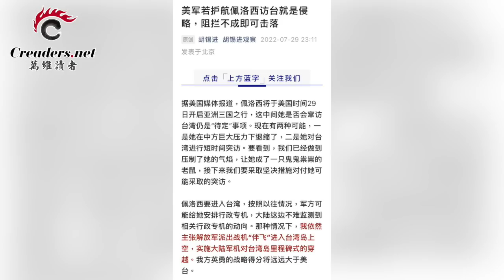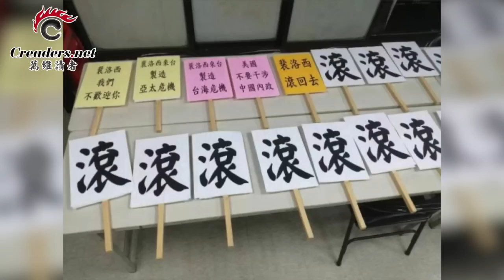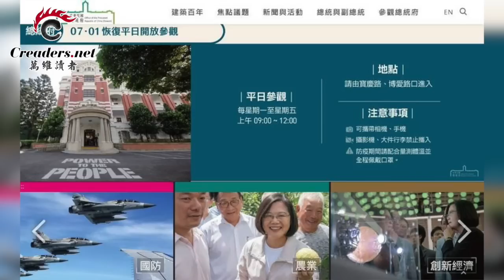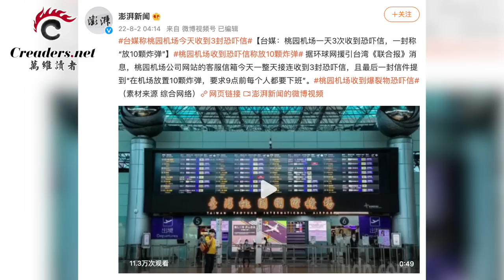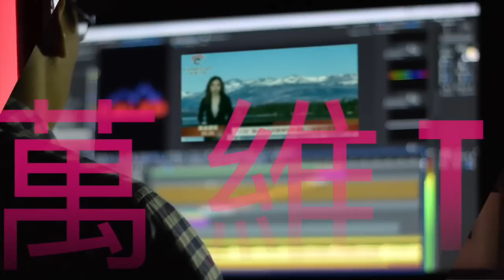多艘美国战舰在台东海域游戈 北京更揪心的是这件事；条条标语刺激习近平！台北101大楼点灯欢迎佩洛西；台湾总统府官网被攻击（《万维读报》20220802-1 BACC）